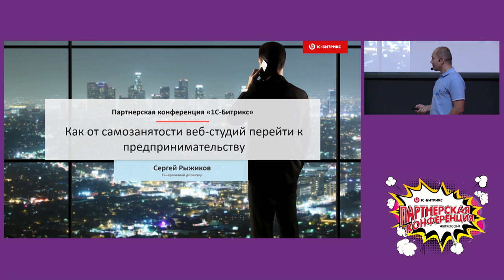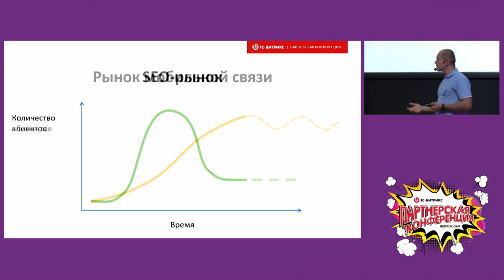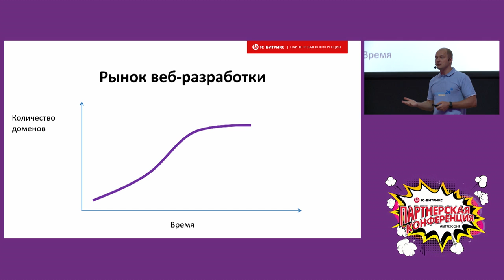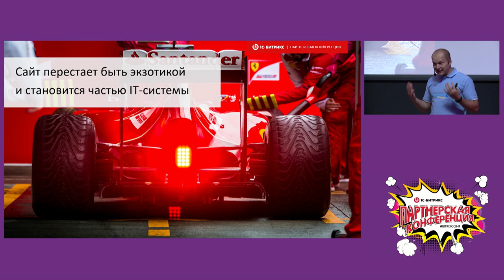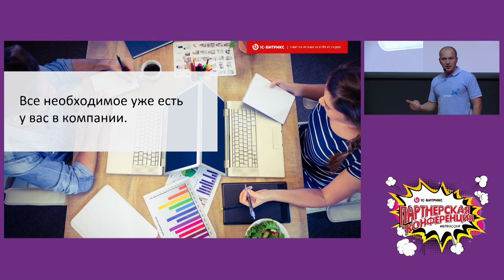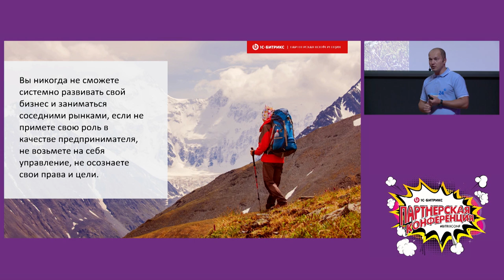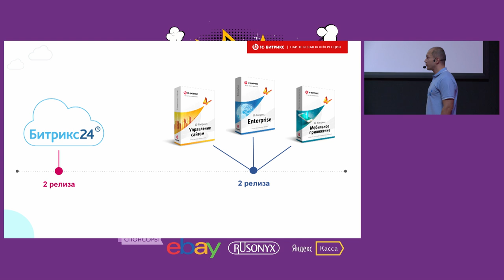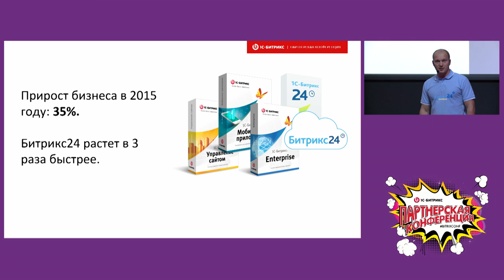Стратегии предпринимательства и веб-разработка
Как от самозанятости веб-студий перейти к предпринимательству?
Докладчик Сергей Рыжиков, генеральный директор 1С-Битрикс